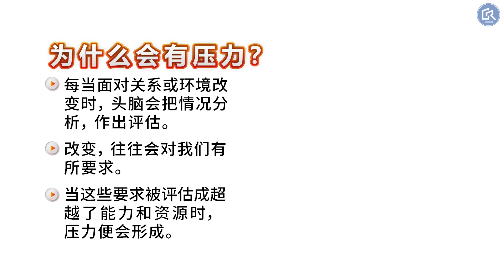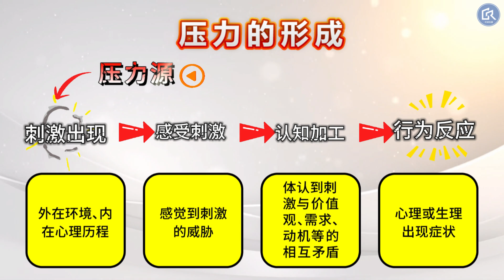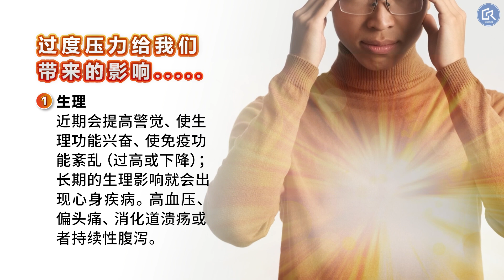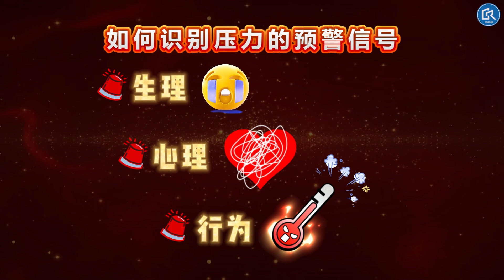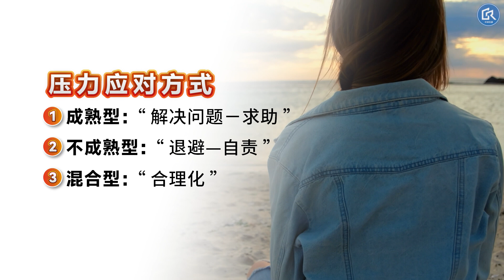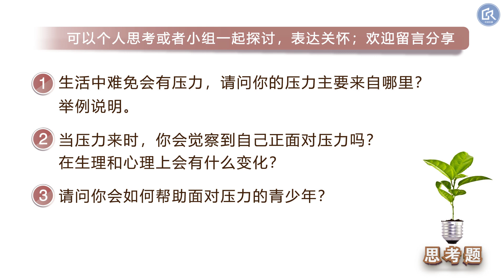【智慧导航青少年 19】：如何应对压力？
我们要如何识别压力的预警信号？